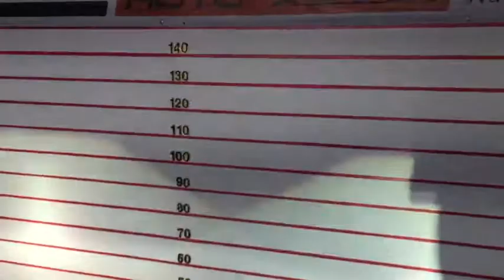Review Suzuki Swift อัพเกรดโปรเจคเตอร์เลนส์ควบคุมเเสง Bi-VOX v.9.1 Black edition Blue Lens ขนาด 3.2"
🚘 Suzuki Swift 🚘
1️⃣  🆕️Bi-VOX v.9.1 Black edition Blue Lens ขนาด 3.2"
2️⃣ Ballast Quick Start 45w
3️⃣ หลอดไฟ Xenon D2H
4️⃣ กรอบวงแหวน LED
5️⃣ Daylight 2step
⬇️ HOTLINE สายด่วนปรึกษาปัญหา ⬇️

1. 📍 แผนที่ BT Premium Auto Xenon สาขาบางพลี

2. 📍แผนที่ BT Premium สาขาพุทธมณฑลสาย 3

3. 📍แผนที่สาขาบางใหญ่

4. 📍แผนที่ BT สาขารังสิต

5. 📍แผนที่ BT สาขาพัทยา

6. 📍แผนที่ BT สาขาราอินทรา

7. 📍 แผนที่ BT 🇹🇭 สาขาศรีนครินทร์ 🇹🇭

8. 📍 แผนที่ BT 🇹🇭 สาขาท่าพระ 🇹🇭

9. 📍 แผนที่ BT 🇹🇭 สาขาอยุธยา 🇹🇭

10. 📍แผนที่ BT 🇹🇭 สาขาท่าสุขสวัสดิ์ 🇹🇭